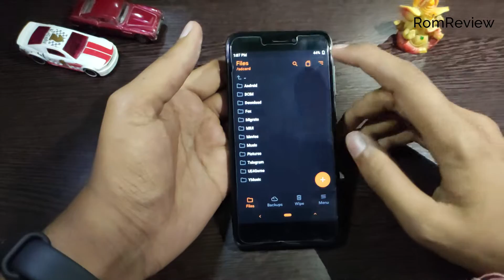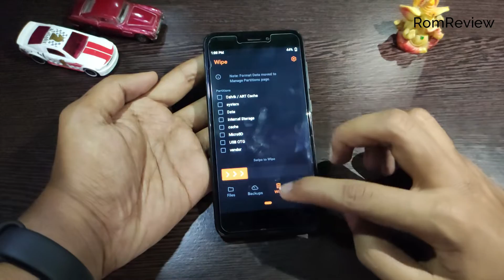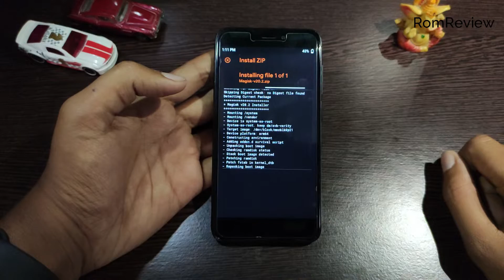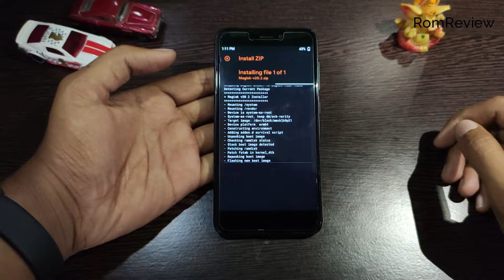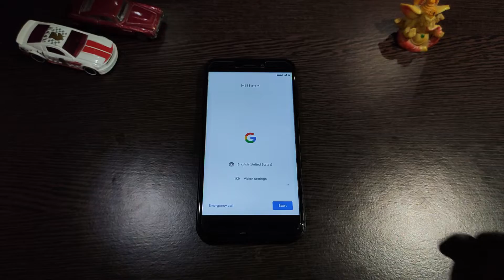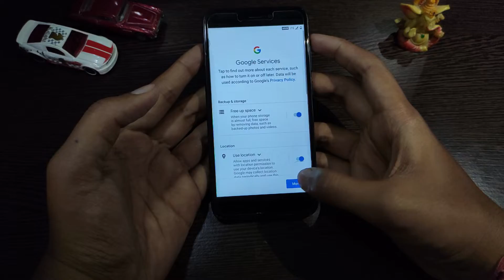How to install Havoc OS (v3.2 l Redmi4x)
How To Install Havoc OS | V3.2  On Redmi 4/4x

Welcome in RomReview Channel